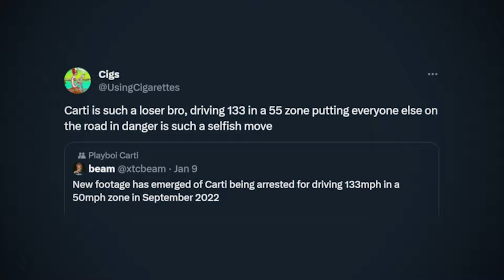Why Carti isn’t a Good Person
in today's video jakodank saves the world by talking about playboi carti and his controversies (the owner of the label opium, signing rappers such as ken carson and destroy lonely) and the recent bodycam leaks regarding cartis arrest.